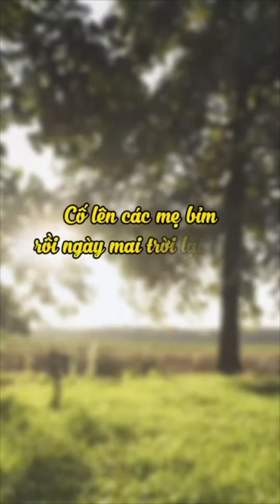Series cơm cữ: Gà ác hầm củ sen , táo đỏ - Đậu hũ non sốt nấm bổ dưỡng | Đầu bếp ăn dặm Hoàng Cường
* Các sản phẩm đầu bếp ăn dặm Hoàng Cường tin dùng
* Đăng ký và theo dõi kênh Ăn Dặm 3in1 để nhận những Video mới nhất tại đây
✅ Bản quyền bởi FamiCook

Để hỗ trợ và đồng hành cùng các mẹ bỉm sữa trong hành trình ăn dặm của con, FamiCook cung cấp các khóa học ăn dặm và sau ăn dặm trên nền tảng FamiEdu, bao gồm các khóa về phương pháp ăn dặm như ăn dặm truyền thống, Bé tự chỉ huy BLW, ăn dặm kiểu Nhật, Con ăn cả thế giới…
Các Mẹ cần tư vấn chi tiết, Inbox Fami tại fanpage để được hỗ trợ nhanh nhất về khóa học